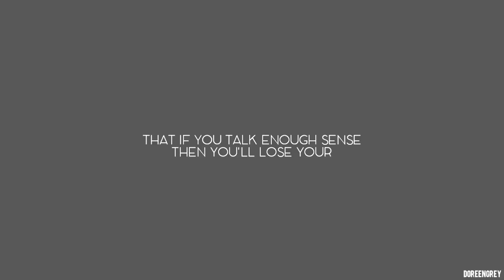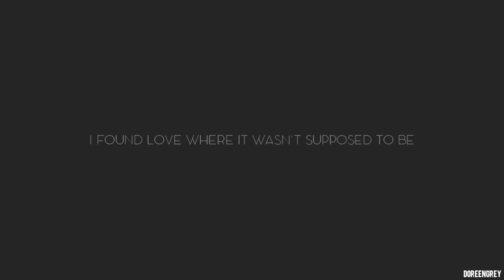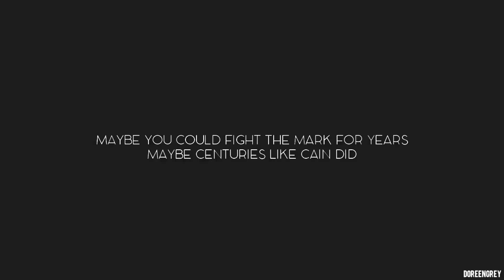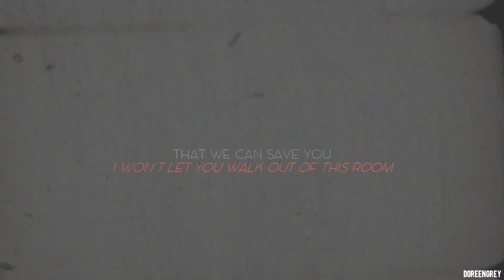Dean & Castiel || Talk some sense to me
Hi folks, this is my first Destiel video so I hope you'll like it and enjoy it!
I don't ship them (I have to say that I don't hate Destiel or something like that, so don't judge) but I know a lot of fans do, and there's an award Misha and Jensen won for best TV Chemistry so I wanted to make it, and this beautiful song was just one more reason to do it!

Again, enjoy and I hope you'll like it! :)

If you wanna know name of the song or you have any questions find me here:

►Fandom: Supernatural

►Program: Sony Vegas 11

►Coloring: Anaelis

►Song: ask me or pm me, do not write name of the song in comments please!